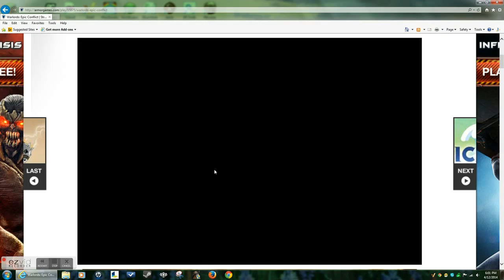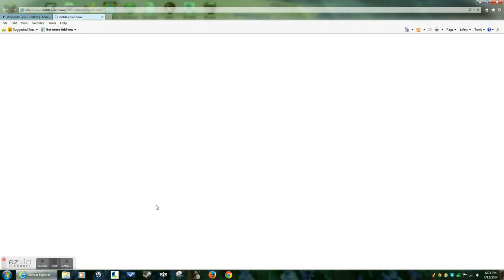Are men and women equal?